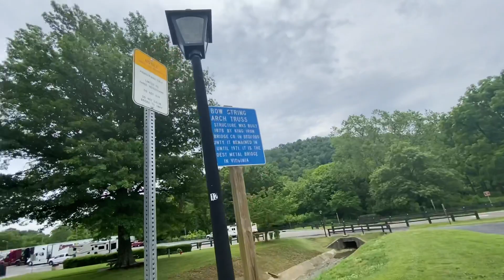IRONTO SAFETY REST AREA VIRGINIA BACK ON THE ROAD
Ironto Safety Rest Area. The bridge is the centerpiece of the rest area on northbound-only I-81 between milepost 128 and 129, a few miles south of Roanoke